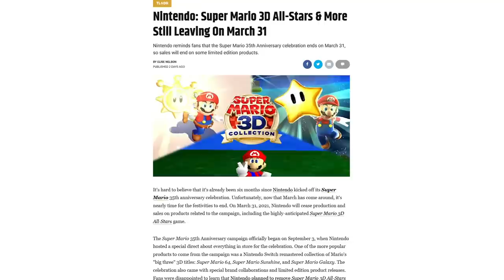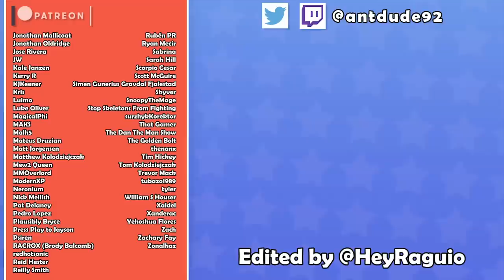Bowser's Fury Is The Best Mario Experience In Years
Bowser's back, and he's one upset lad. Let's talk about the recent Super Mario 3D World port on Switch, and the brand new adventure attached to it, Bowser's Fury!